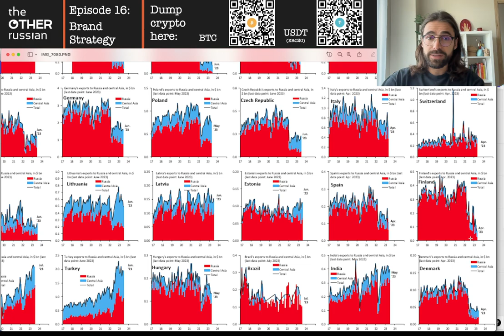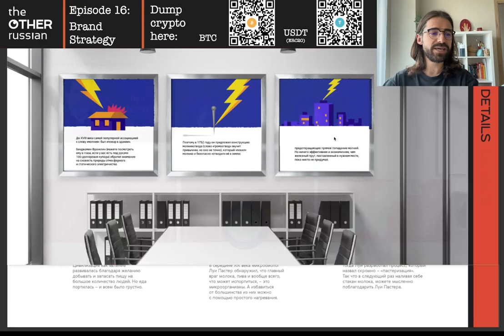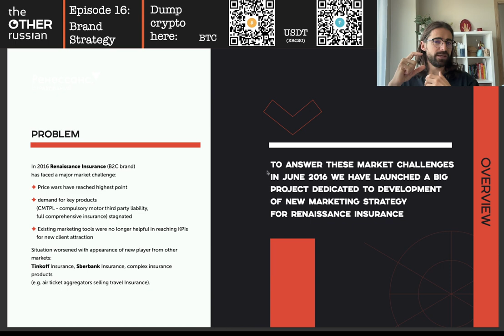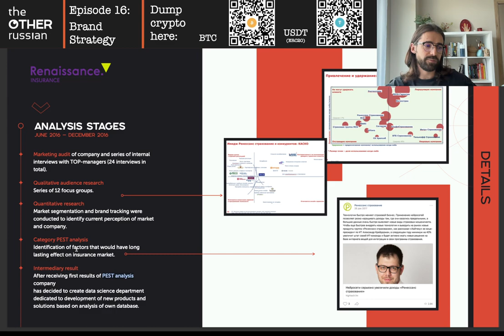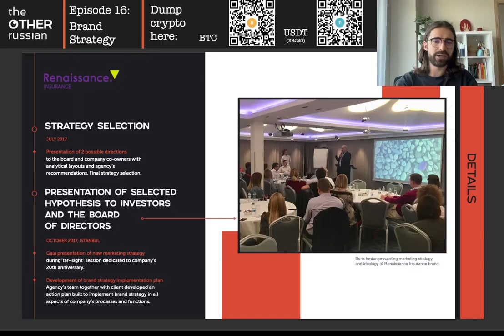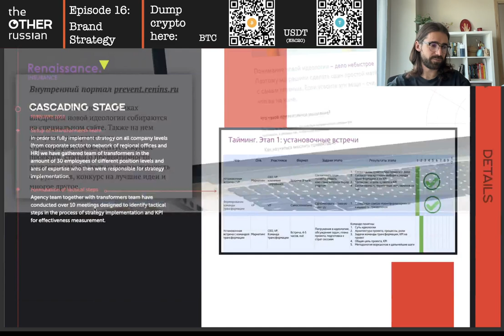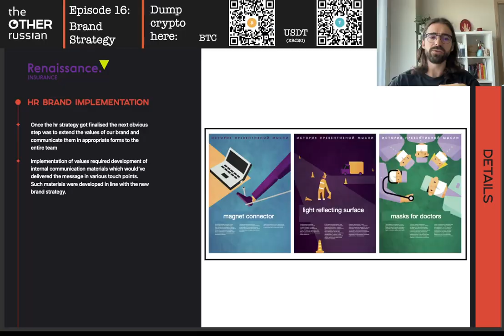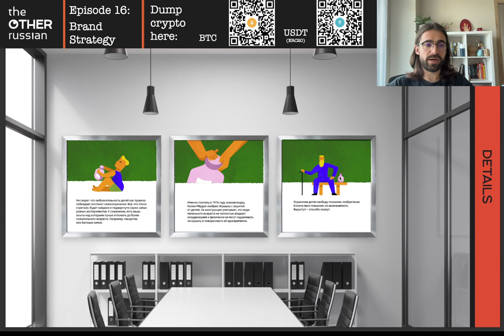The Other Russian Episode 16. Brand Strategy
🌟 Dive into Brand Strategy with Vladislav: A Russian-born Branding Maestro! 🌟

Join Vladislav on a captivating journey into the world of Brand Strategy. Born and raised in Russia, Vladislav brings a unique blend of Eastern insights and global expertise to the branding realm. Whether you're a budding entrepreneur or a seasoned business owner, this video is your ticket to elevating your brand game.

🌏 Gain a fresh perspective from Vladislav's Russian roots combined with his global experiences.
🚀 Learn actionable brand strategies that can propel your business forward.
📈 Harness the power of effective branding to stand out in a crowded market.
📌 Optimized for You!
We've tailored this content to align with YouTube's algorithm, ensuring that enthusiasts like you, hungry for knowledge on Brand Strategy, find this gem.

💖 Support Vladislav's Mission!
If you found value in this video and want to see more content like this, consider supporting Vladislav's mission by donating crypto. Every contribution helps in bringing more quality content to viewers like you!